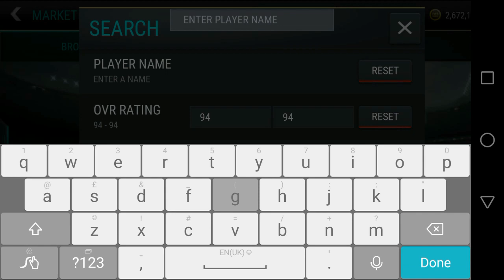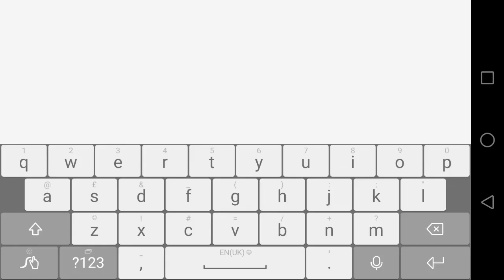FIFA MOBILE LA LIGA TOTS STARTER PLAYER PACK F2P!!! *94 RATED LA LIGA TOTS PULLED*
*94 RATED LA LIGA TOTS PULLED*

In this video I open the FIFA MOBILE LA LIGA TOTS STARTER PACK,FREE TO PLAY i.e and hopefully I pull something amazing for you guys!!!

LA LIGA TOTS
LA LIGA SANTANDER TOTS
THE GOAT
GOAT
FC BARCELONA
FIFA TEAM OF THE SEASON
FIFA 17 TEAM OF THE SEASON
FIFA TOTS
TOTS
PREMIER LEAGUE TEAM OF THE SEASON
CALCIO A TEAM OF THE SEASON
BUNDESLIGA TEAM OF THE SEASON
LIGUE 1 TEAM OF THE SEASON
LA LIGA SANTANDER TEAM OF THE SEASON
LA LIGA TEAM OF THE SEASON
PREMIER LEAGUE TOTS
CALCIO A TOTS
LA LIGA TOTS
BUNDESLIGA TOTS
FIFA MOBILE
FIFA Mobile
fifa mobile
FIFA 17
fifa 17
FIFA
fifa